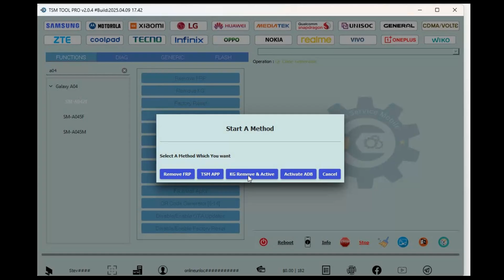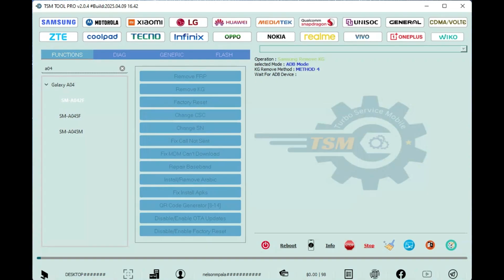Remove KG Lock on Samsung A042F & Many Other Models | TSM Tool Pro 2025 – By Enabling ADB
In this video from UnlockResellers.com, we’ll show you how to remove the KG lock on the Samsung A042F (Galaxy A04) using TSM Tool Pro, by enabling ADB mode — no test point needed!

This method also works on many other Samsung  models, making it a great tool for GSM professionals and mobile technicians.

🔧 In this step-by-step guide, you’ll learn:

How to generate and scan the QR code on the device to enable usb debugging

How to enable USB debugging to allow ADB connection

How to complete KG lock removal in just a few seconds

✅ TSM Tool Pro (Turbo Service Mobile Tool) supports 2,500+ phone models and is one of the most affordable tools on the market, and you can get it for around $30 for 2 years, during the promotion .